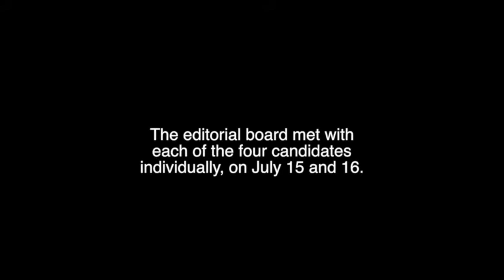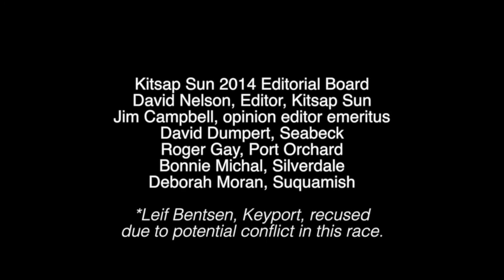Kitsap Sun Editorial Board; Bob Scales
Candidate for Kitsap County Prosecuting Attorney Bob Scales meets with the Kitsap Sun's Editorial Board.